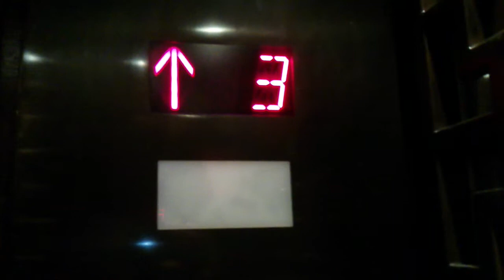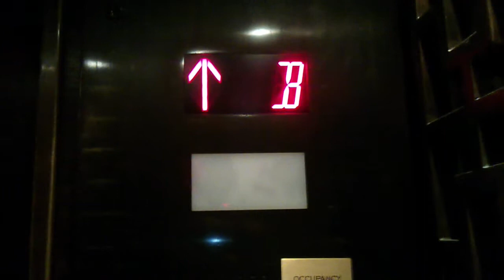Fujitec Traction Elevator @ Hotel Empire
Fujitec Traction Elevator @ Hotel Empire NYC